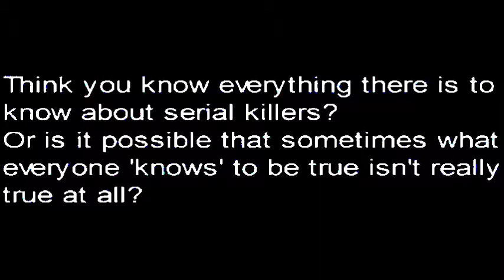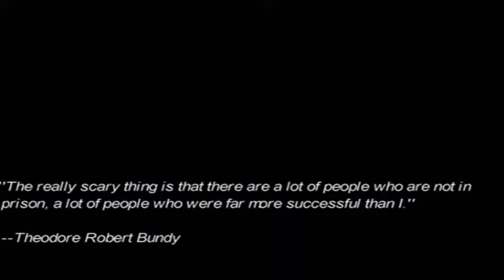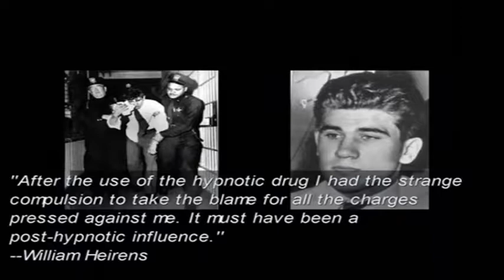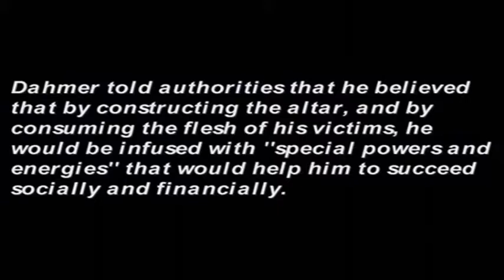Byke Schreider - 'Programmed To Kill'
from the book 'Programmed To Kill' by David McGowan